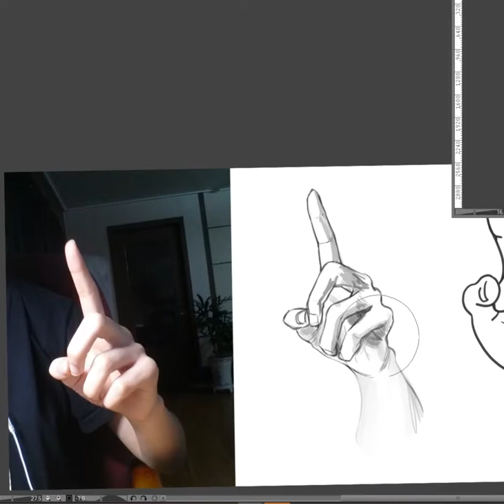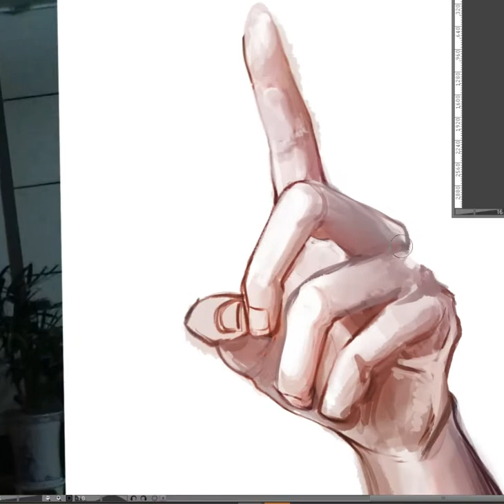Hand Digital Painting Timelapse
Just Drawing Study